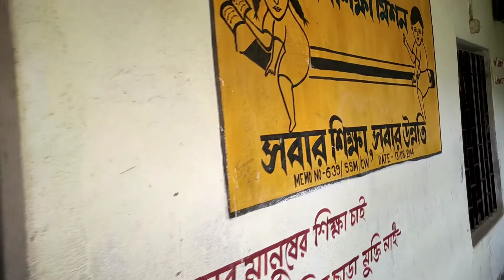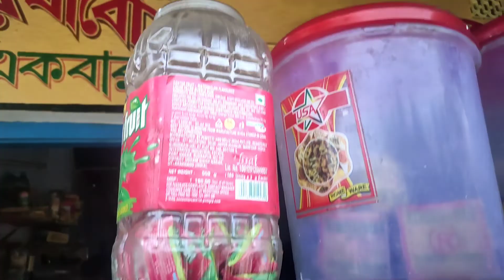আমার স্কুল | সরস্বতী পুজো 2021 | Vlog 5 | Mr Omnibus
First of all, please forgive me because this video is too much late for many issues.